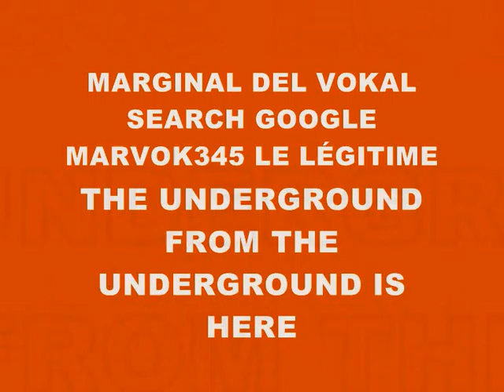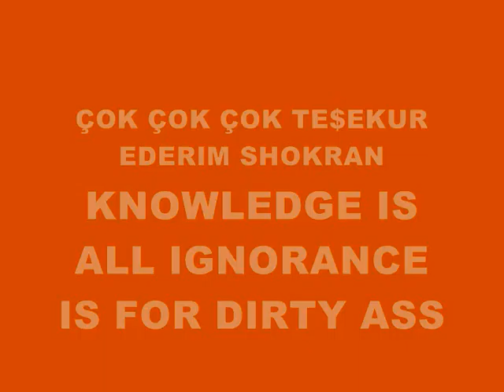MUSIC 2511-SUPER WEIGHT-PRODUCED IN MY PLAYSTATION 2 MARVOK345